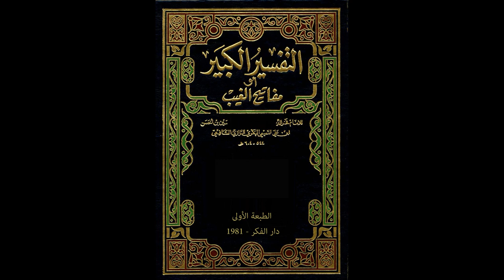مفاتيح الغيب للإمام الرازي من مسجد الملك الحسين بن طلال | تفسير سورة البقرة 208 | فاروق محمد حسن